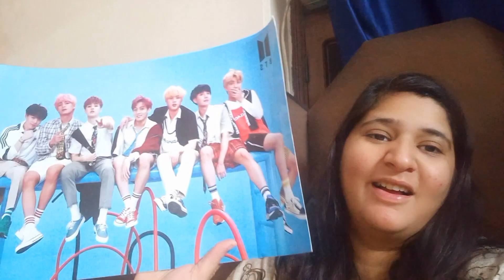*Ramanya ki Obsession 🤣* || Vlog - 80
himanshimalhotra99
ramanya_79